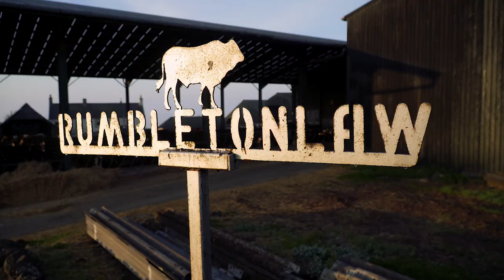Beef of Europe - Schots rundvlees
Schots rundsvlees wordt door de kenners beschouwd als één van de beste rode vleessoorten ter wereld: het is gemarmerd met vetten, mals, sappig en uitzonderlijk verfijnd.